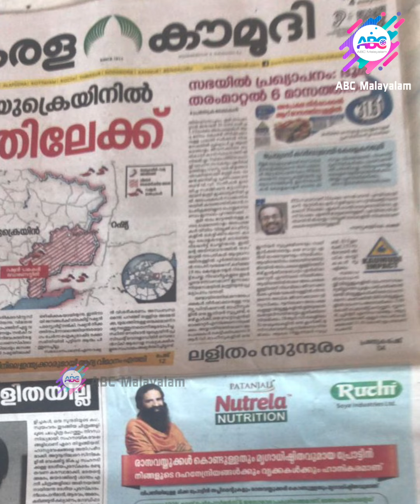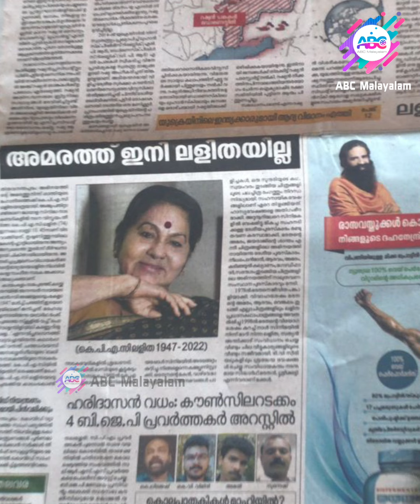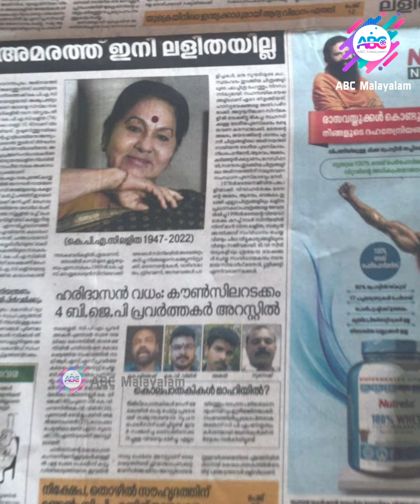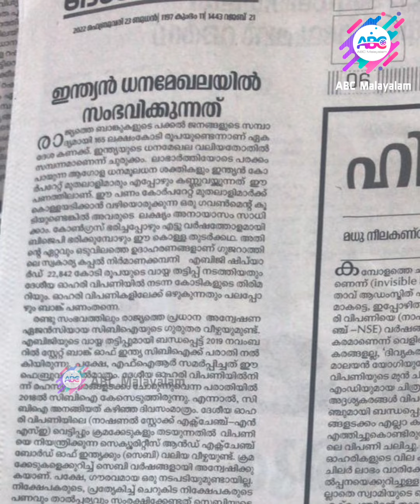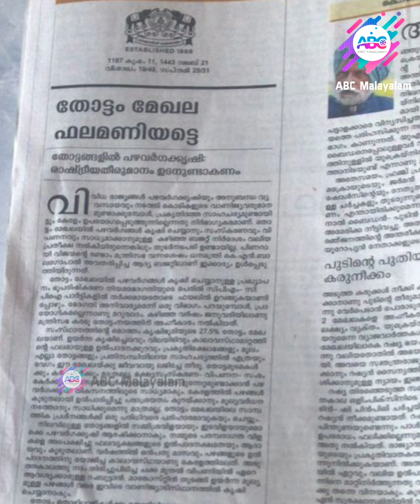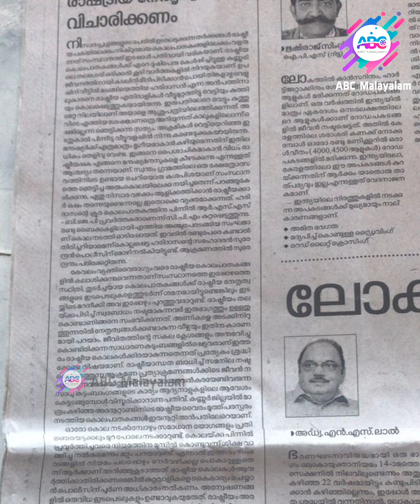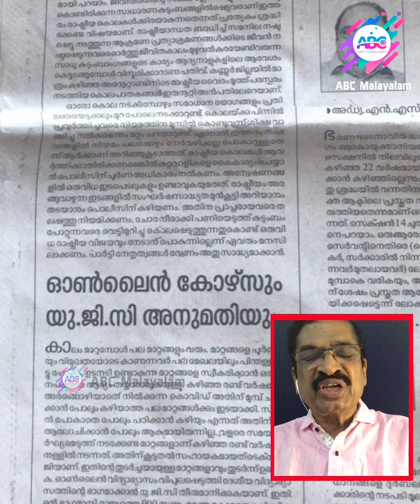കെ പി എ സി ലളിതയുടെ മരണം ഇന്നത്തെ പത്രവാർത്തകളിലൂടെ ! |ABC MALAYALAM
കെ പി എ സി ലളിതയുടെ മരണം ഇന്നത്തെ പത്രങ്ങളിൽ വന്ന വാർത്തകളെ ആസ്പദമാക്കി മുതിർന്ന മാധ്യമപ്രവർത്തകൻ കെ എ ഫ്രാൻസിസ് സംസാരിക്കുന്നു .